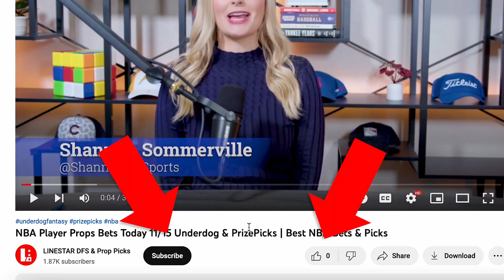Underdog Fantasy Pick'Em AFC & NFC Championship 🔒 The 5 Best NFL Player Props this week on UD.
NFL Conference Championship week is here, and so are our prop picks!  NFL sports betting experts Shannon Sommerville and Tyler Wiemann take a look at the Conference Championship slate and the props available on Underdog Fantasy to determine the best prop picks for the AFC & NFC Conference Championship Games.  Making money moves!

Using the Props Edge + tool on the LineStar App, we're giving you the best value picks for Underdog Fantasy to give you the best chance to win money today!   The Props Edge + tool compares LineStar projections to the different betting lines and sportsbook odds to determine the best Edge!

Top 5 Best Prop Picks for @JoshandHayden includes 3 of LineStar's "best edge" bets as well as Shannon and Tyler's weekly prop picks.  Tail (or fade) our picks on the Underdog app today.

NFL playoffs are back, so stay informed before you place your bets or play daily fantasy!